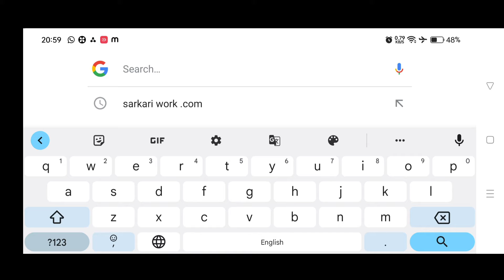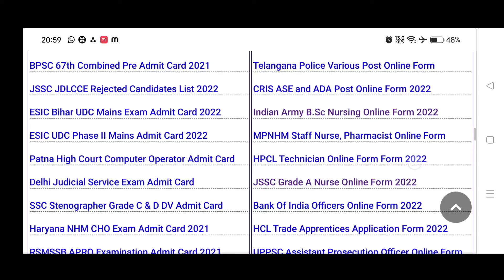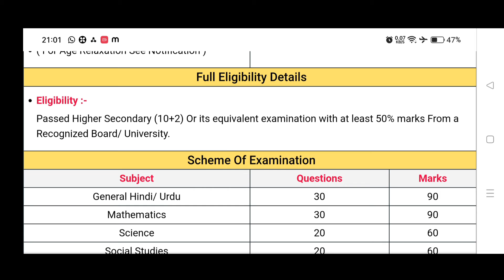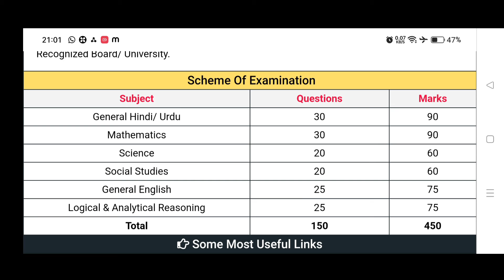Bihar d.e.l.d online form 2022-2024